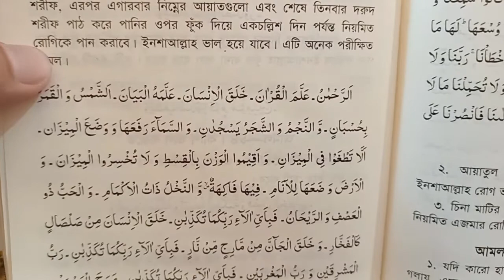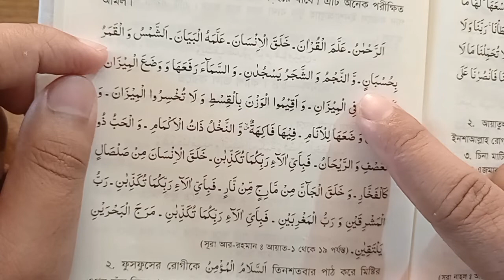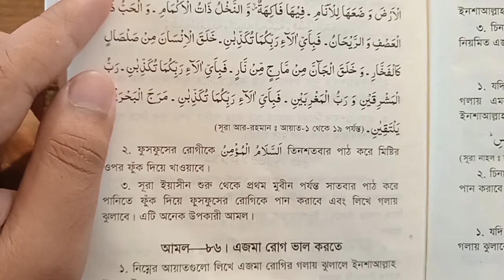ফুসফুসের ব্যথা হলে করনীয় আমল দোয়া | fusfuser betha hole koroniyo |ফুসফুসের ব্যথা ভালো হওয়ার দোয়া